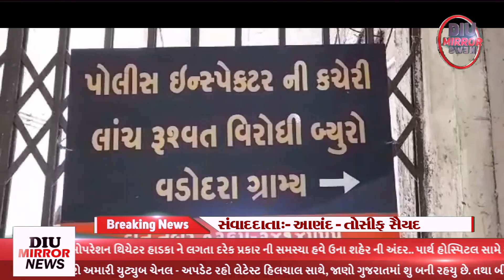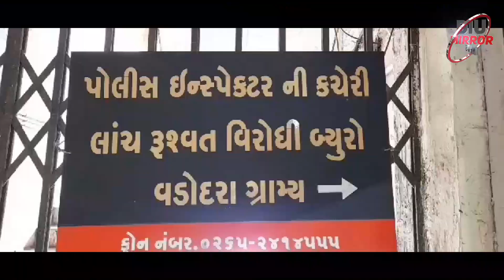બેફિકર ખાખી PSI પોલીસ મથકમાં જ રૂ. 20 હજાર લેતા ઝડપાયો | Pollice | Gujarat | Savali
આપણા સૌ મિત્રો ની દિવ મિરર ન્યૂઝ ચેનલ (સત્ય ની સાથે પોઝીટીવ સમાચાર) આપતી અને હર હંમેશ સત્ય ને ઉજાગર કરતી દિવ મિરર ન્યૂઝ ચેનલ ને લાઈક, શેર, સબ્સ્ક્રાઇબર કરીએ. ?

Owner of " Diu Mirror News "